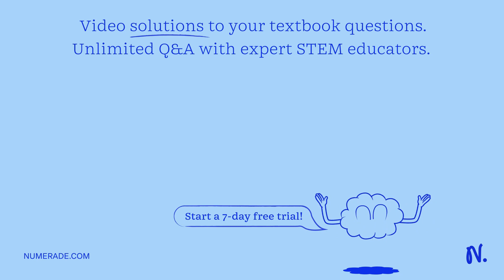Identify the effect of increasing acidity on the solubility of the given compounds: Drag the approp…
Identify the effect of increasing acidity on the solubility of the given compounds: Drag the appropriate items to their respective bins: View Available Hint(s) Reset HCl SrCO3 Sr(OH)2 CuS PbBr2 AgI Ca3(PO4)2 Increase in solubility No change in solubility